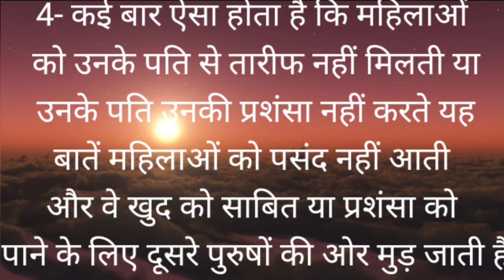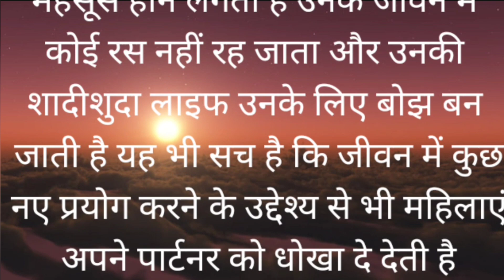पति को पत्नी धोखा क्यों देती है, patni pati ko Dhokha kyon deti hai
पत्नी पति को धोखा क्यों देती है आइए जानते हैं
patni pati ko Dhokha kyon  deti hai

husband wife relation
wife husband relation
husband wife
wife husband